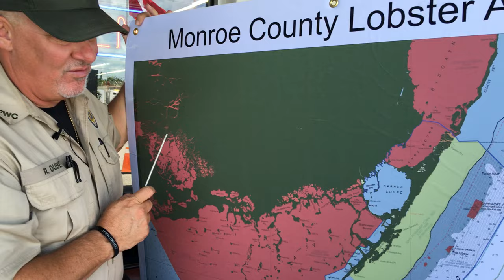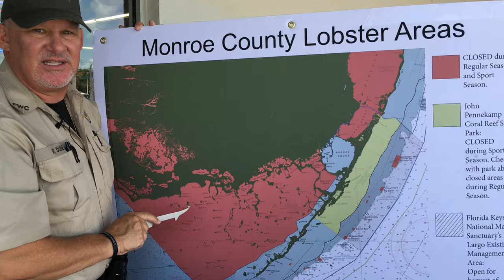How to: Spiny lobster harvesting areas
FWC Officer Bobby Dube talks about where you can and cannot harvest spiny lobster during the 2-day sport season, which is the last Wednesday and Thursday of July each year.